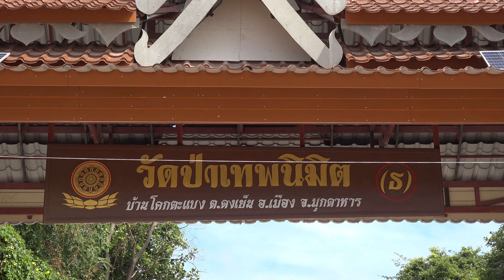ระลึกชาติหลวงพ่อคำนวน - เอ๋ ศุภนาถ เหรวรรณ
ลำล่อง ระลึกชาติหลวงพ่อคำนวน
 ร้องโดย เอ๋ ศุภนาถ เหรวรรณ